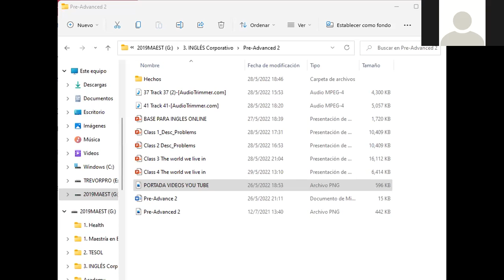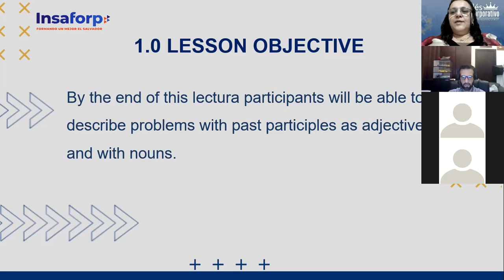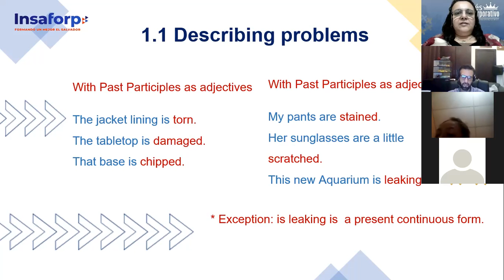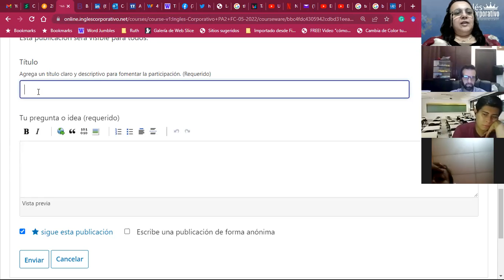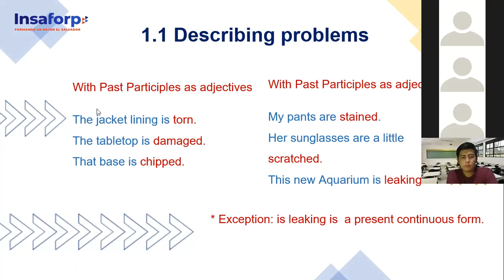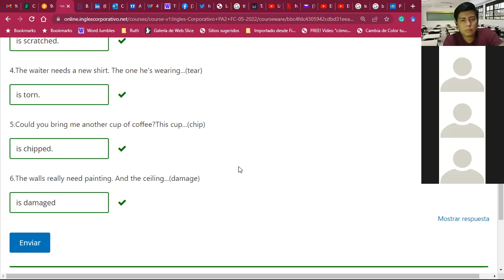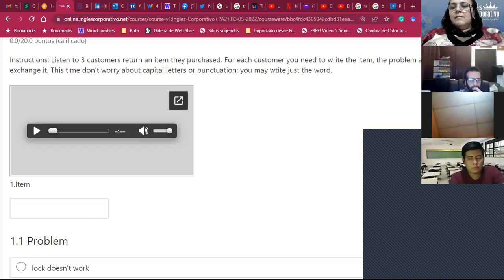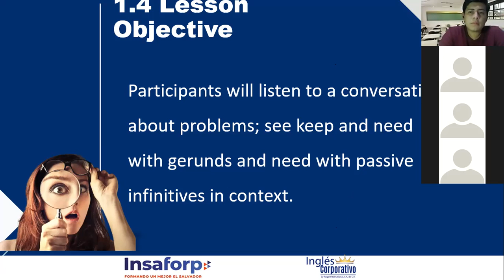Ingles Corporativo-30May2022-Describing Problems